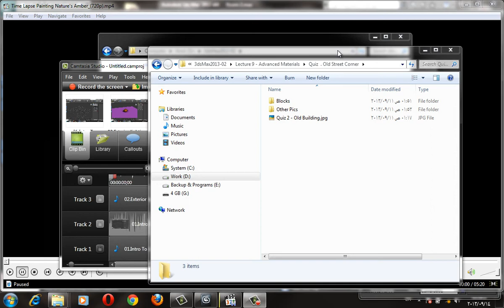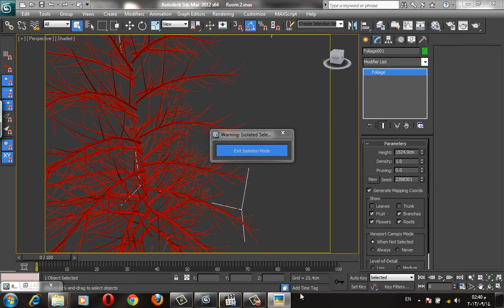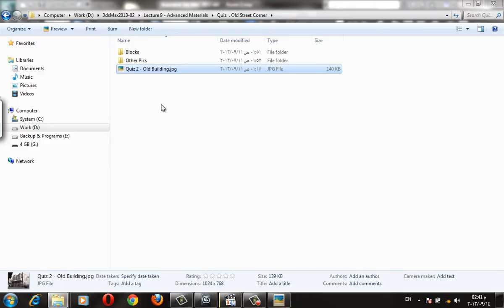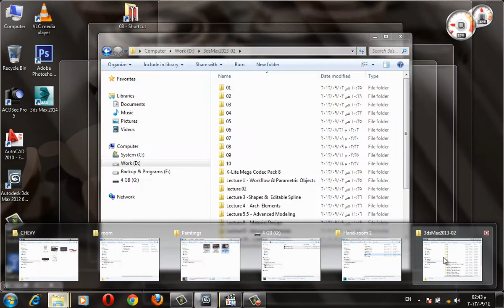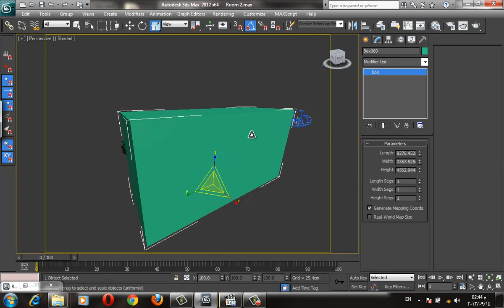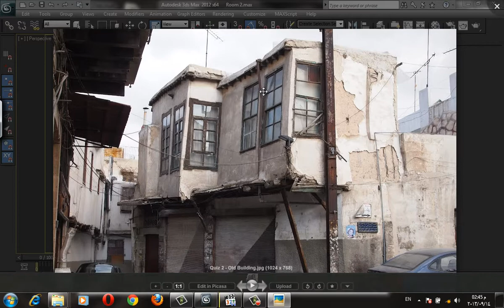48. Lecture 10/5 | Old Street